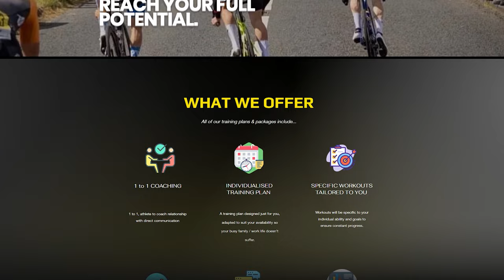Matty Teggart // Inside The Industry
Welcome to Scribe Cycling’s ‘Inside the Industry’. Our brand new series will provide you with a ‘behind-the-scenes’ insight into cycling that few have access to. For our first episode, we tap into the knowledge of one of our sponsored riders Matthew (Matty) Teggart!

In this episode, we talk about Matty’s strategy going into his amazing 4th place finish in the Commonwealth Games Road Race against Tour de France riders & how he earned his Tour De Britain White Jersey.

Matty also lets us in on what he would do differently if he could wind the clock back (not that he's old at 27!), and we touch on INSCYD testing which is a training programme to test if you can be the next BIG rider.

Introduction - 0:00
Career Thus Far - 0:58
How much do you train? - 3:16
Is Cycling a level playing field? - 7:51
Altitude Training - 10:51
INSCYD Testing - 14:26
Why do aspiring cyclists fail? - 18:02
Qatar - 19:47
What would you do differently? - 23:10
What annoys you about cycling? - 25:29
Youth Development in Cycling - 27:09
Goals for the season? - 29:09
MNT Coaching - 30:39

Track: Epic Heroic Cinematic by MokkaMusic / The Lionsheart's Anthem